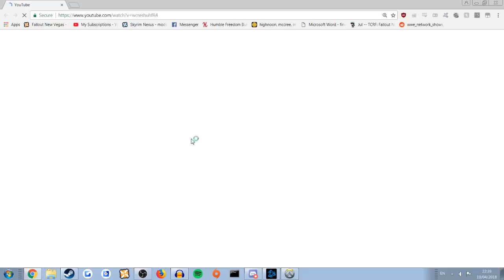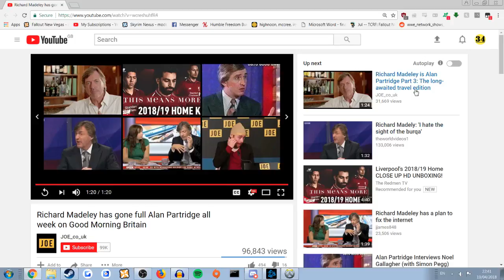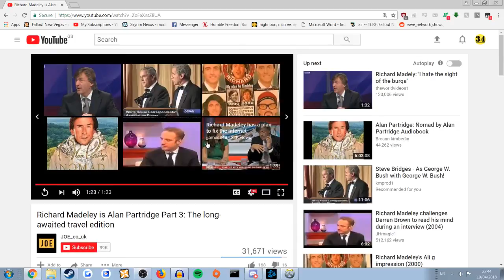Two big Alan Partridge fans watch a Richard Madeley compilation